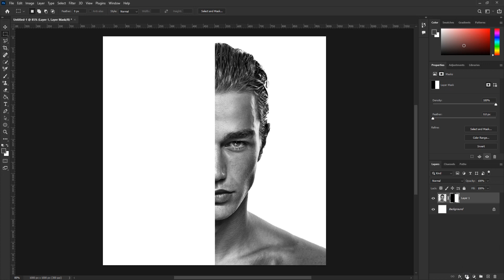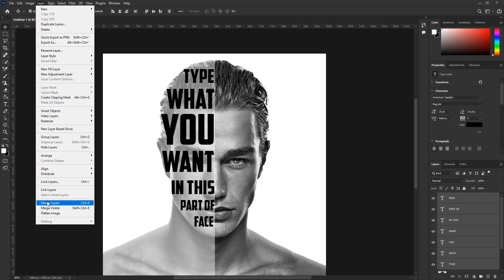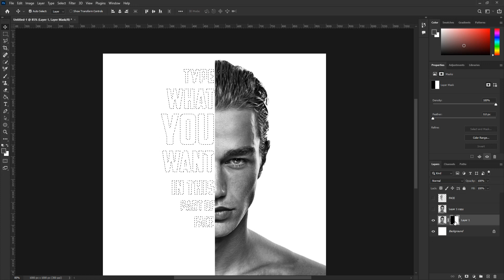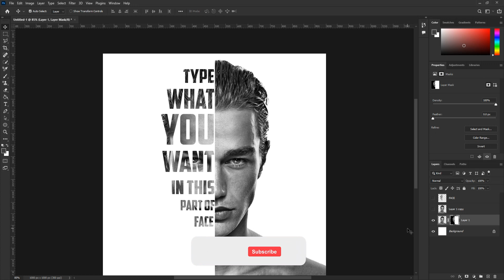HOW TO TEXT POTRAIT YOUR IMAGE EASILY IN PHOTOSHOP - LEARN IN GUJARATI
Support your The Burn Pixel Family, We will come back soon with more & more exciting Videos so don't forget to Like Share & Subscribe for more interesting and funny videos for our YouTube Family.